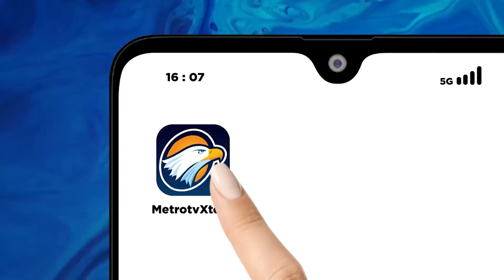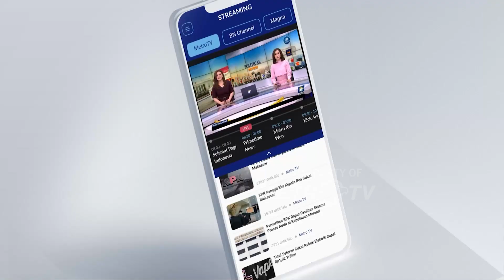Perludem Minta KPU Tak Ubah Format Debat Cawapres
MetroTV, Perludem menyayangkan sikap inkonsistensi Komisi Pemilihan Umum (KPU) dalam menyelenggarakan debat capres-cawapres di Pilpres 2024.